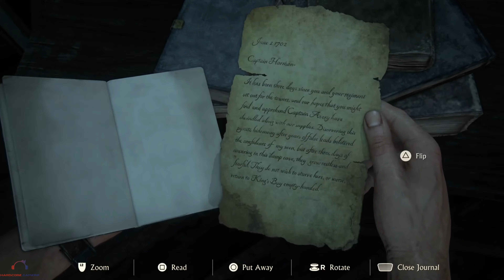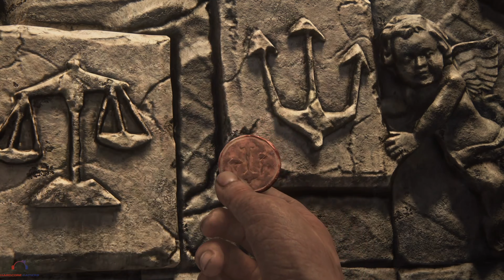Uncharted 4 A Thief's End Remastered PS5 Gameplay [4K60FPS] - Chapter 10 The Twelve Towers